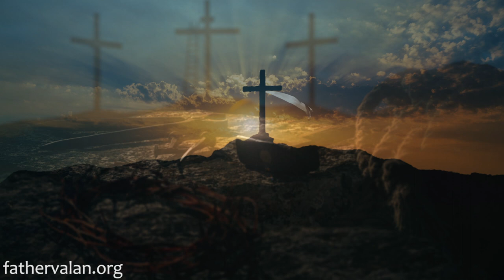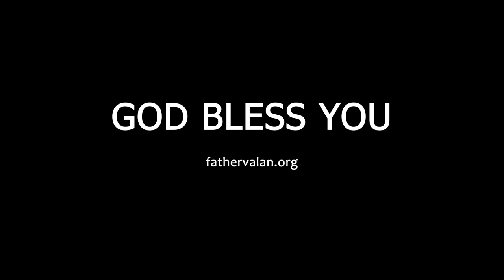Homily - The Solemnity of the Most Holy Body and Blood of Christ (Year B)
Christ, the Messiah came as the High Priest, and he sacrificed neither animals nor birds, as the priests of the Old Testament did, but rather he offered his own body and blood and, the manner of the sacrifice was spiritual too; for it took place through the Holy Spirit.